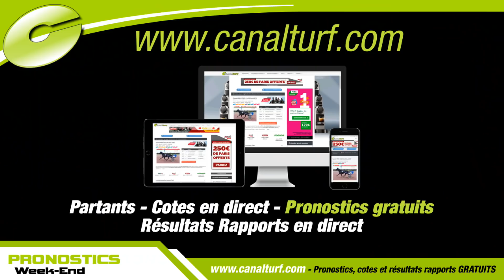Pronostic WE Quinté+ PMU du Samedi 2 février 2019 - Dominique Cordier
Dominique Cordier vous livre son pronostic, dernières minutes et coups de cœur pour le Quinté+ de Samedi.

Quinté+ PRIX DE LA GIRONDE
15:15 - Réunion 1 Course 3 - PARIS-VINCENNES
TROT ATTELE - 2850m - 54000.00€ - Corde à gauche

Nos sélections gagnantes et placées du samedi 2 février 2019